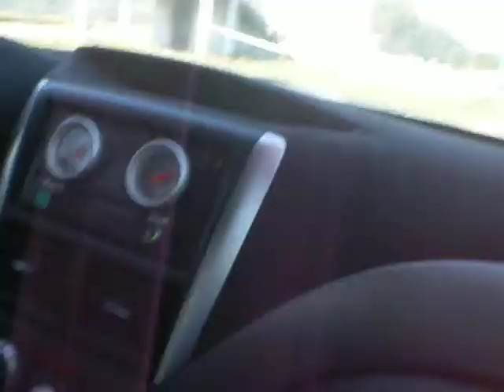Rally Tucuman video con Estofan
Rally Nacional. Carrera de Tucumán. Haciendo el shakedown con el piloto Julio Estofán. Compartiendo una vuelta al circuito del autodromo Nasif Estefano.